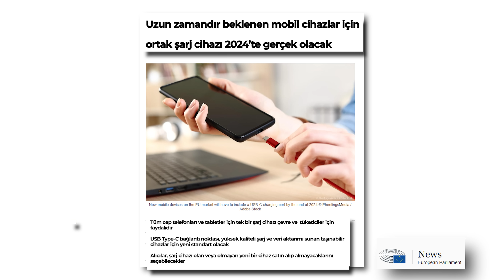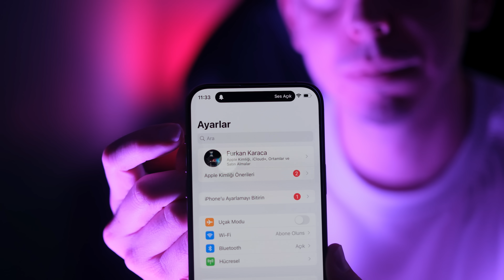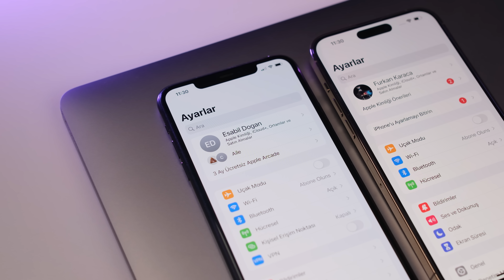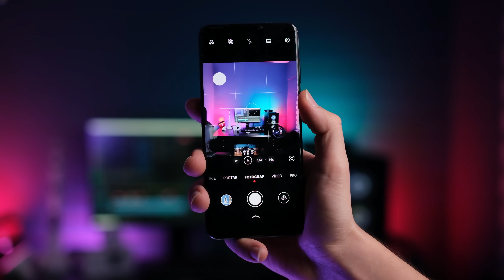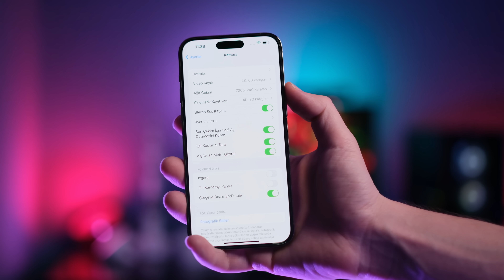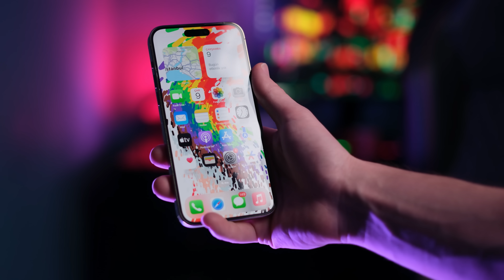iPhone almayı durdurun! iPhone 15 nasıl olacak?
Ben Furkan Karaca,

Bu videoda iPhone 15 sızıntıları neler sıraladım ve en mantıklılarını sizlere açıkladım.

Bu video içerisinde marka barındırdığı için

iPhone 15 pro Max, iPhone 15 tanıtım, iPhone 15 2023 gibi soru işaretleri bu kadar artmışken sizlere bir video hazırlamam gerekiyordu. Herkes, iPhone 15 trailer gibi videolar beklese de büyük ihtimal 23 eylülde iPhone 15 haberleri daha da artacak ve iPhone 15 çıktı mı sorusu evet olarak cevaplanacak.

iPhone 15 haberleri üzerinden derlediğim bu videoyu umarım beğenirsiniz. İyi seyirler!

 00:00 iPhone almak mantıklı mı?
00:44 iPhone 15 sızıntıları hakkında yorum
01:35 iPhone Pro Max ve diğer modeller
02:14 iPhone 15 Type-C ile mi gelecek?
03:09 iPhone ekranı nasıl olacak?
03:04 iPhone 15 ses tuşu değişecek mi?
04:15 iPhone 15 tasarımı nasıl olacak?
04:44 iPhone 15 işlemcisi
05:43 iPhone 15 kamerası
07:16 iPhone 15 bataryası nasıl olacak?
07:40 iPhone 15 wifi özellikleri
07:57 iPhone 15 fiyatı ne kadar olacak?
09:35 iPhone 15 daha mı pahalı olacak?
09:50 iPhone 15 Türkiye fiyatı ne kadar olacak?